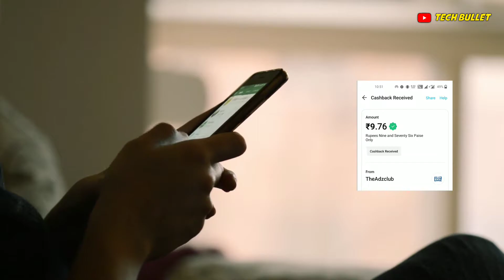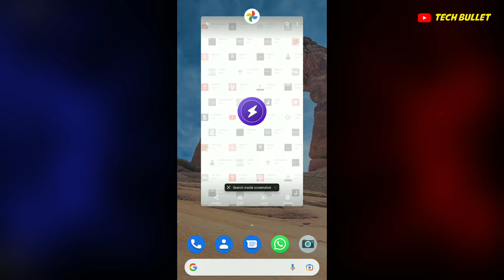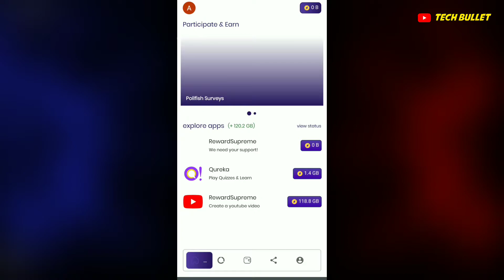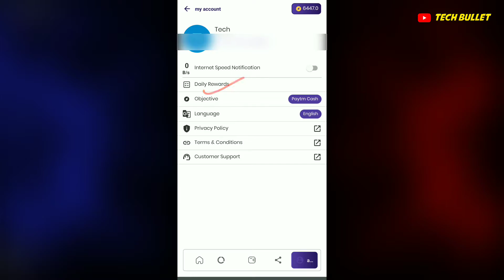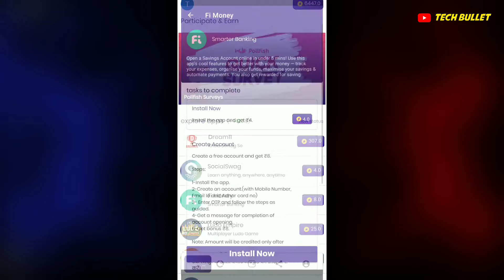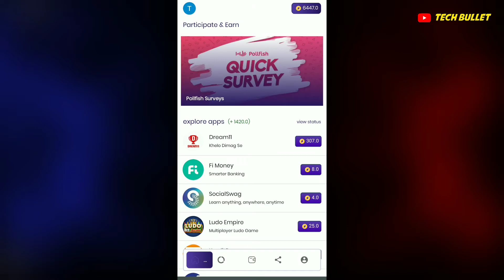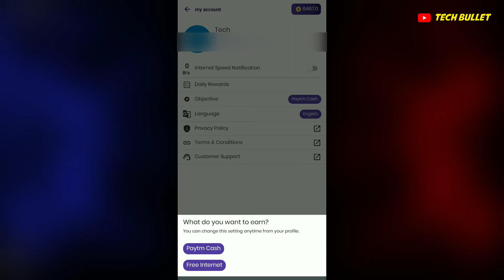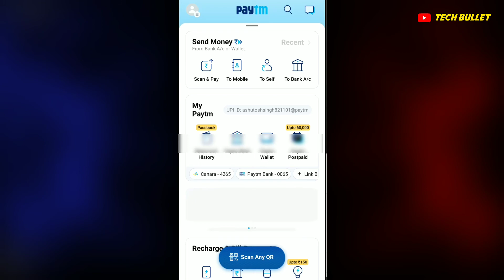app download karke paise kaise kamaye 2022 | app download karke paytm cash kaise kamaye 2022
🔴 REFER CODE :- 25CD68F2B9

app se paytm cash kaise kamaye,
app se paytm cash kaise kamaye 2022,